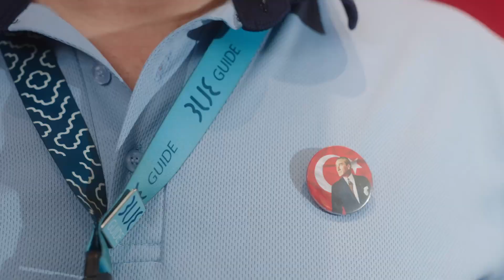Cumhuriyetimizin 100. Yılı Kutlu Olsun!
1923 yılından bu yana, atamızın liderliğinde, büyük mücadeleler ve azimle aydınlanan bir ülke olarak yol alıyoruz. Bugün büyük gururun ve mirasın 100. yaşını kutlamak için bir aradayız. Gazi Mustafa Kemal Atatürk'ün bize bıraktığı mirası yaşatmaya ve onu ilerletmeye kararlıyız. Birlikte daha nice yüzyıllara!

🇹🇷 Happy 100th Anniversary of our Republic!

Since 1923, under the leadership of Gazi Mustafa Kemal Atatürk, we have been progressing as a country enlightened by great struggles and determination. Today we are together to celebrate the 100th anniversary of great pride and heritage. We are determined to keep alive the legacy left to us by Gazi Mustafa Kemal Atatürk and to advance it. To many more centuries together!